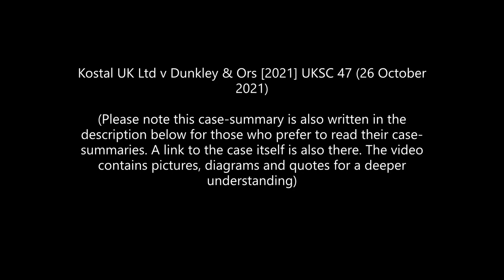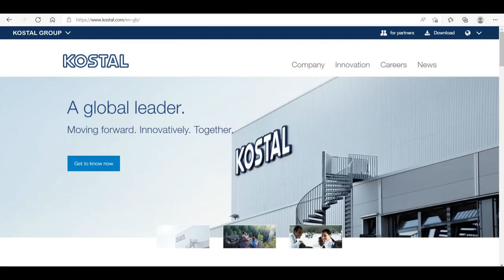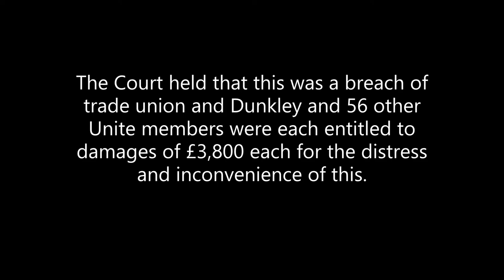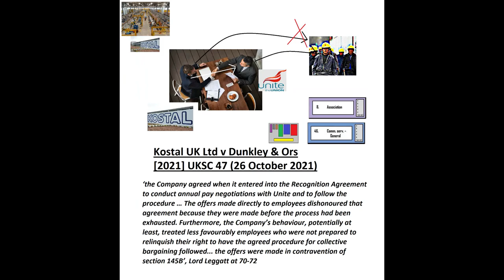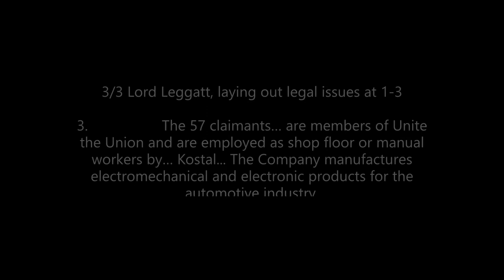Kostal UK Ltd v Dunkley & Ors 2021 UKSC 47 26 October 2021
This case invoked the subjects the law of associations, particularly trade unions, and also general agency law. The Court held that where a trade union is in negotiations with an organisation over a new employment contract, the organisation is not allowed to make any employment contract offers to any members of the trade union directly – they have to go through the trade union to make any representations to the employee. The Court further affirmed that where this is not done, then the trade union members will be entitled to damages for stress and inconvenience of £3,800.

The material facts were that Kostal, an engineering company, were in negotiations with Unite union who were negotiating a new employment contract for Dunkley and 56 others who were members of their Union and employees of Kostal. Unite made accounting arguments over a prolonged negotiation period to Kostal as to why they were entitled to more money. After negotiations with Unite, Kostal decided to make an improved employment contract offer to every single employee in Kostal, including Dunkley and other Unite members.

The Court held that this was a breach of trade union law, and so Dunkley and the 56 other Unite members were each entitled to damages of £3,800 each for the distress and inconvenience of this.

This applies specifically for trade unions, but it could perhaps be more broadly & inductively used for anyone who has a 3rd party representative in a matter and is instead contacted directly with their representative bypassed. If people appoint a 3rd party representative to handle a matter with another person, then they cannot be contacted by this person unless it is through their 3rd party representative, and if not, then they could be entitled to damages for any stress and inconvenience that may be caused.

Key quotes
Lord Leggatt, material facts at 7-9

7. … The first pay negotiations after the Recognition Agreement was signed commenced in October 2015. Following two preliminary meetings with Unite representatives, the Company tabled a pay offer on 24 November 2015….

9… On 10 December 2015, the Company wrote to its employees to make the same offer to them directly. …

Lord Leggatt, laying out legal issues at 1-3

1. … consider the proper interpretation of section 145B of the Trade Union and Labour Relations (Consolidation) Act 1992 (the “1992 Act”), … added to the 1992 Act by amendment in 2004. Its object… is to penalise offers made by employers to workers who are trade union members which, if accepted, would have the result that one or more terms of their employment will not… be determined by collective bargaining.

2. … section 145B(5), a worker… may present a complaint… on the ground that their employer has made an offer in contravention of section 145B… If… complaint is well-founded, the worker is entitled to be paid a lump sum award by the employer… was fixed at £3,800.

3. The 57 claimants… are members of Unite the Union and are employed as shop floor or manual workers by… Kostal... The Company manufactures electromechanical and electronic products for the automotive industry.

Lord Leggatt Ratio-Decidendi 70-72

70. … the Company agreed when it entered into the Recognition Agreement to conduct annual pay negotiations with Unite and to follow the procedure … before making or proposing any change to terms and conditions of employment outside that process. The offers made directly to employees dishonoured that agreement because they were made before the process had been exhausted. Furthermore, the Company’s behaviour, potentially at least, treated less favourably employees who were not prepared to relinquish their right to have the agreed procedure for collective bargaining followed... In these circumstances the Company’s conduct can fairly be characterised as a disincentive or restraint on the use by the claimants of union representation to protect their interests. The relevant use was the exercise of their right to be represented in collective bargaining conducted in accordance with the Recognition Agreement.
Conclusion

71. I conclude that, on the proper interpretation of section 145B of the 1992 Act… there was a real possibility that the terms in question would have been determined by collective agreement. That must ordinarily be assumed to be the case where there is an agreed procedure for collective bargaining in place which has not been complied with.

72. … the collective bargaining process outlined in the Recognition Agreement was still continuing when the first and second offers were made by the Company directly to the claimants. In those circumstances … the offers were made in contravention of section 145B…